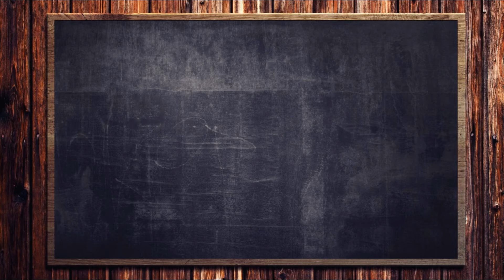Easy DIY School Supplies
This tutorial shows various DIY ideas to make school supplies that can make your studying much brighter, enjoy :)